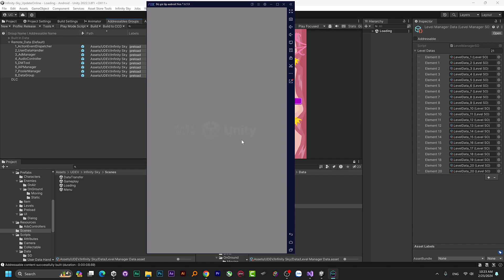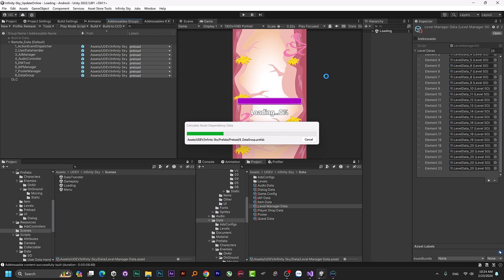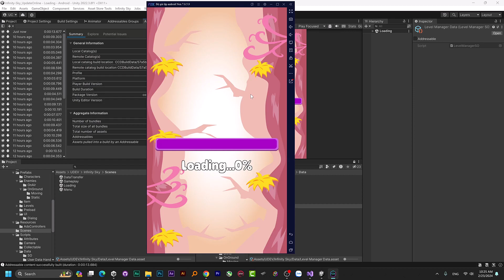Cập nhật dữ liệu không phải build lại Game - Addressables